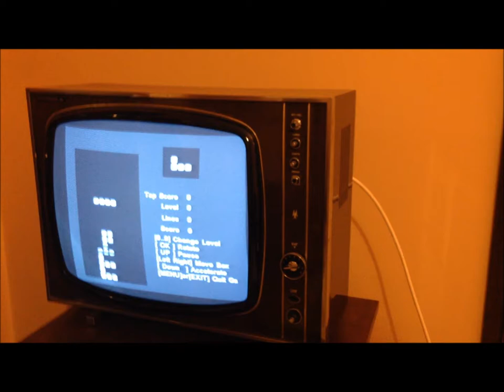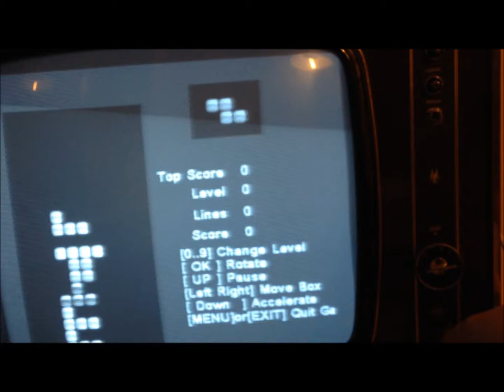ALPS RF modulator from video recorder - CRT Phonola television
In this video an old B&W CRT television (an all-tubes Phonola) can still work even if the analog UHF signal is no more provided from broadcasting.

Composite video and audio signals (usually the ones from yellow and white RCA connectors) are sent to a RF modulator. Such kind of devices are widely available in internet, but here it is used an ALPS modulator from an old video recorder.  This modulator has five inputs: V (composit Video), G (Ground), A (Audio), MB and BB (+ 5 Volt).

In the video, the RCAs are connected to a satellite receiver running a demo game (tetris).